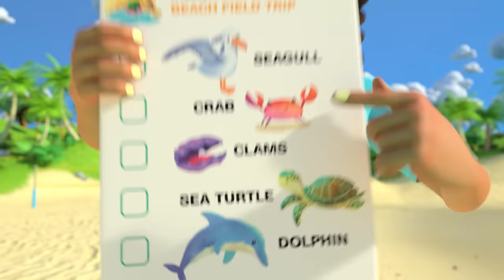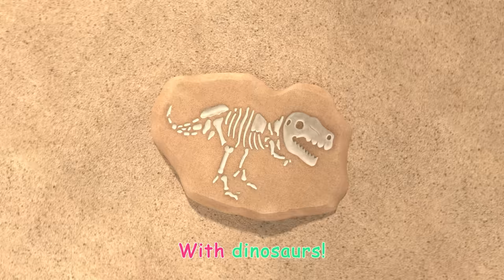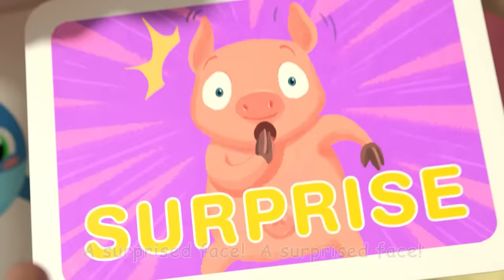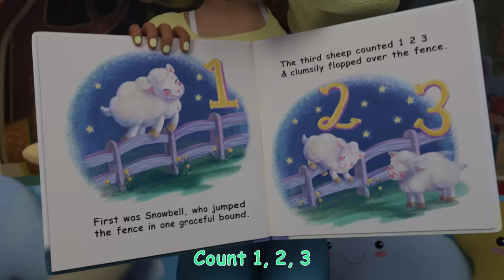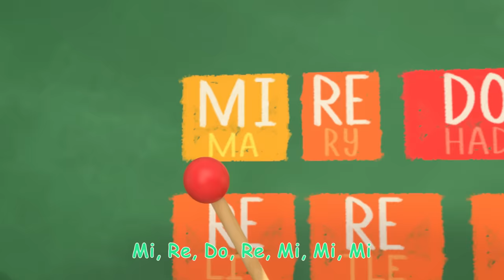Construction Vehicles Song! | Singalong with Cody! CoComelon Kids Songs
00:00 Construction Vehicles Song
03:52 Ski Song
06:34 First Day of School
09:24 The Stretching and Exercise Song
11:47 Sea Animal Song
14:11 Cody's Moving Day Song
16:57 Soccer Song (Football Song)
19:46 Funny Face Song
22:37 Old MacDonald
25:19 Nap Time Song
28:21 Music Song